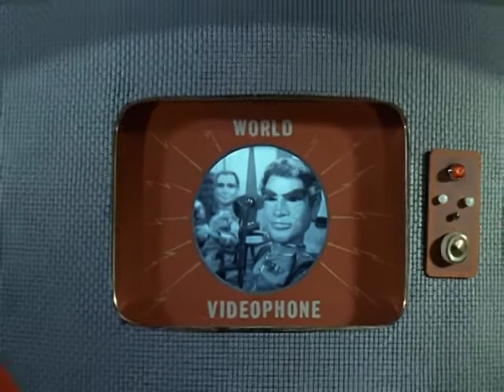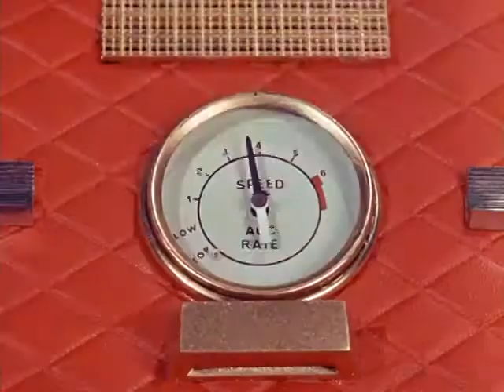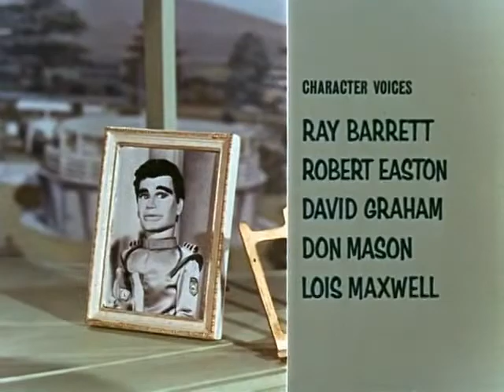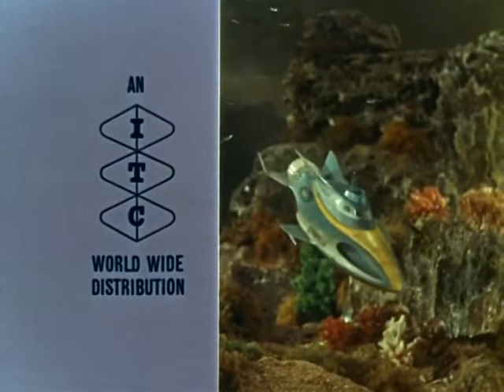Stingray S01E26 - Pink Ice